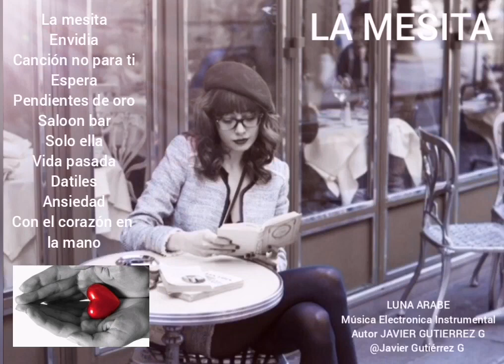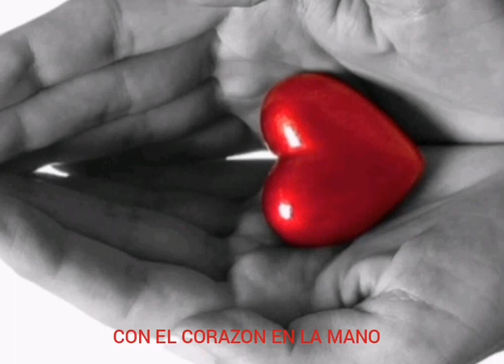LA MESITA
Productor.
TUTZE MUSICA.